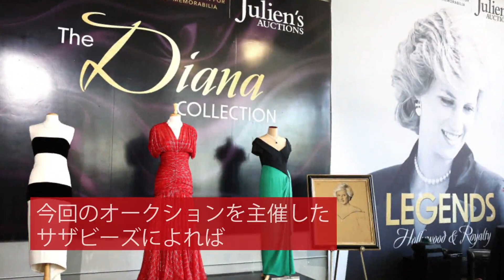| 海外セレブニュース |ダイアナ妃の「黒羊」セーター、1億6000万円超で落札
故ダイアナ妃の一時は行方不明となっていた「黒羊」セーターが、オークションで110万ドル（約1億6000万円）で競り落とされた。